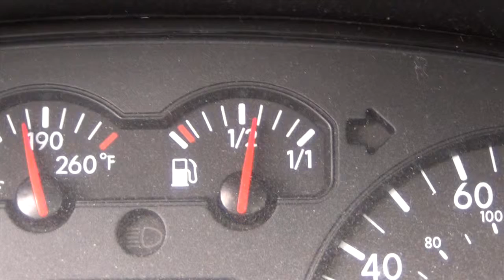Claremont Boasts Lower Than Average Gas Prices - YCN News 8.31.15